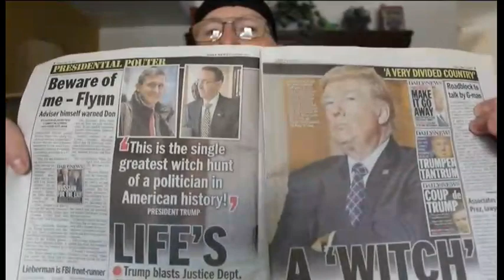Trump: Master Perpetrator of Witch Hunts, NOT VICTIM OF THEM!!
Commentary on social and political issues with nods to movies, media, and literature.